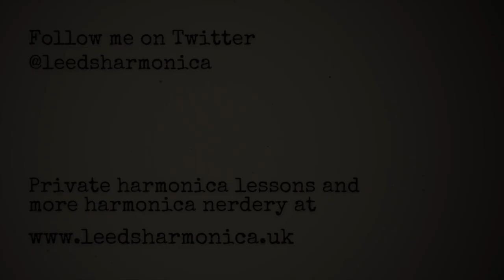(020) Life, Love and Blues Harmonica Licks (Doing a Lot With a Little, Easy Beginner Lick)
I'm playing a C harmonica in second position. The backing track is in the key of G.

The basic tab for the lick I’m highlighting is:

6+ 5+ 4 5+ 4
6+ 5+ 4 5+ 4
2